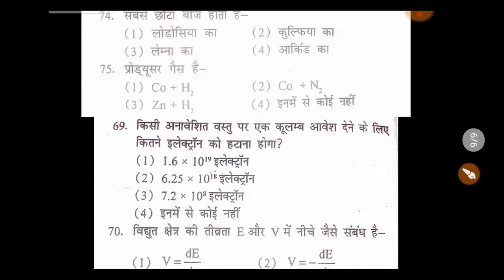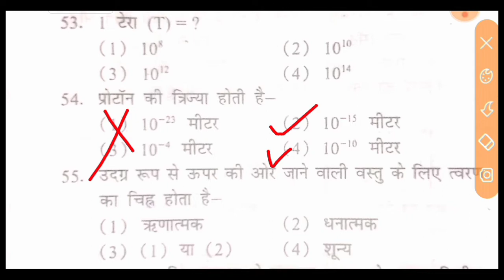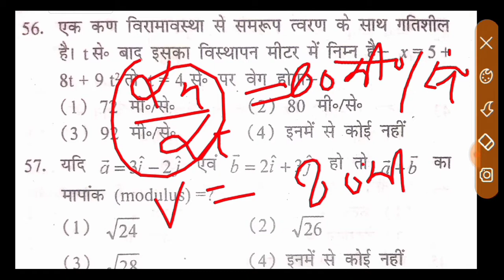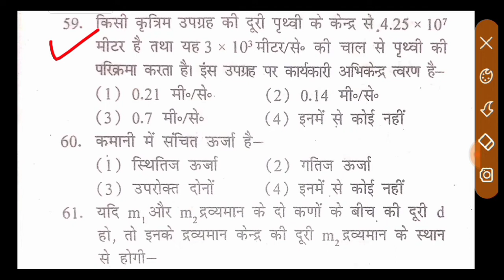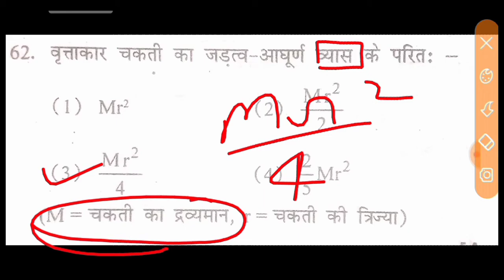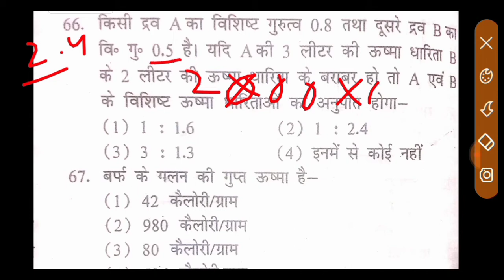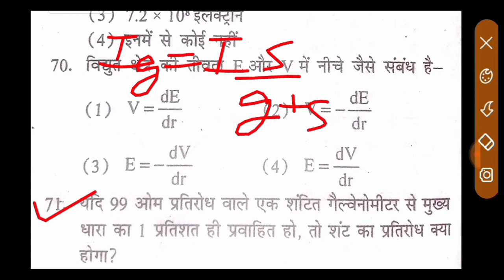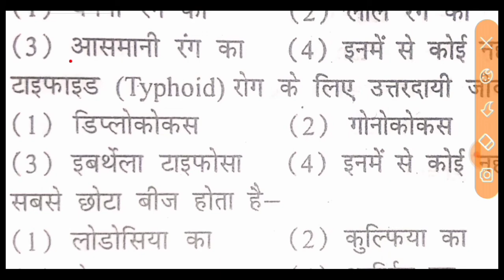Navy AA /SSR Exam Previous Year Question Paper 2021. Navy Physics Previous year question paper .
AIRFORCE x Physics Previous year question paper
Airforce X Group Physics Practice set 2021
Airforce X Group Physics previous year question paper 2021